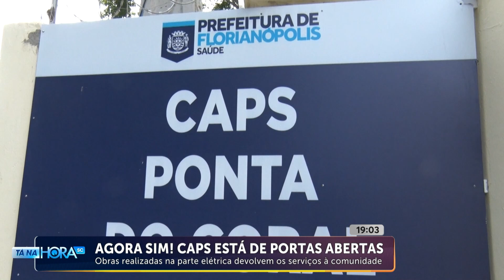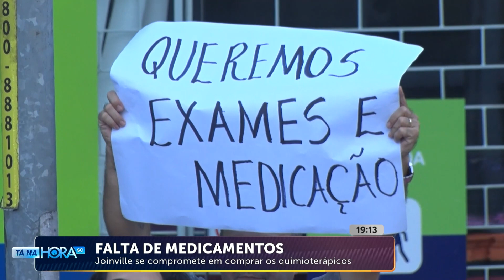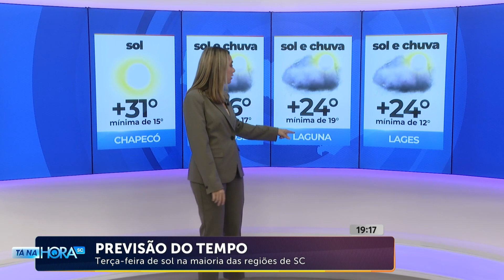Confira a edição completa do Tá Na Hora | 25/03/2024